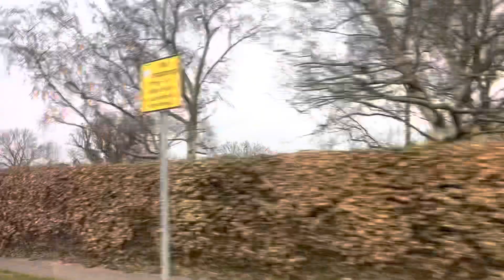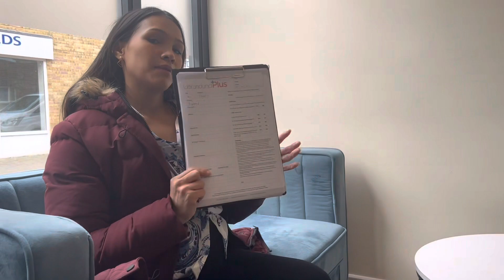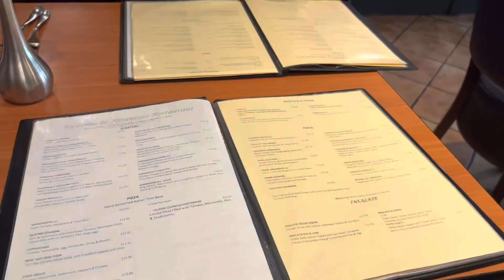Baby Scan /Ultrasound